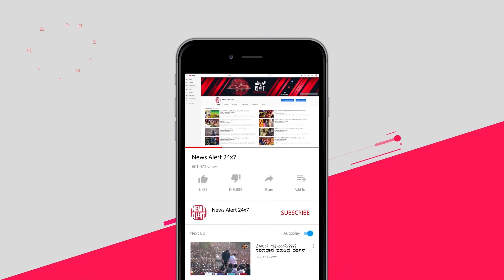ಜಲಪಾತ ನೋಡಲು ಹೋದ ತಂದೆ, ಮಗ ನಾಪತ್ತೆ | NewsAlert24x7